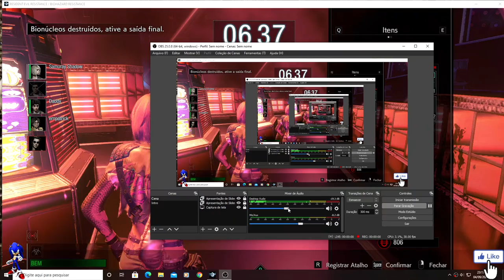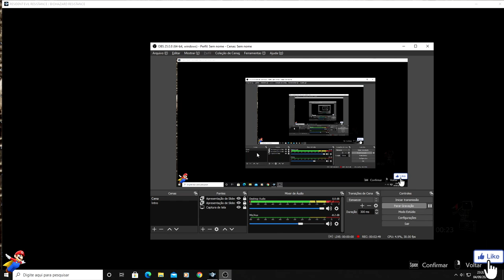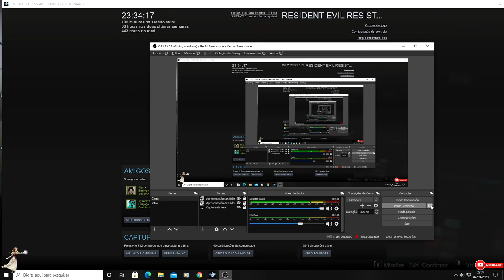Resident Evil Resistance 2020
Resident Evil Resistance 2020 Atualização:
Resident Evil 3's asymmetrical-multiplayer component Resident Evil Resistance has been updated with the following additions:

ACCESSORIES
Survivor Skins x 14
Survivor Gestures x 5
Creature Skins x 4
Zombie Gestures x 2

RANK ADJUSTMENTS
All Survivor skill variants are obtained by rank 20.
All Mastermind skill variants are obtained by rank 19.

Resident Evil Resistance, componente multijogador assimétrico de Resident Evil 3, foi atualizado com as seguintes adições:

ACESSÓRIOS
Gestos de Sobrevivente x 5
Peles de Criatura x 4

AJUSTES DE RANK
Todas as variantes de habilidade do Sobrevivente são obtidas pelo posto 20.
Todas as variantes de habilidade Mastermind são obtidas pelo rank 19.